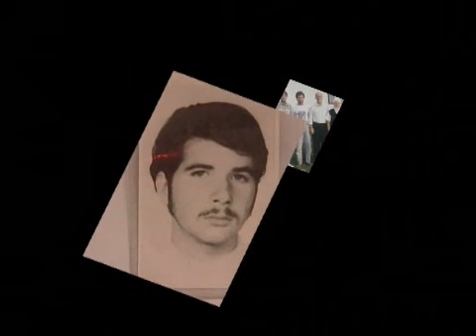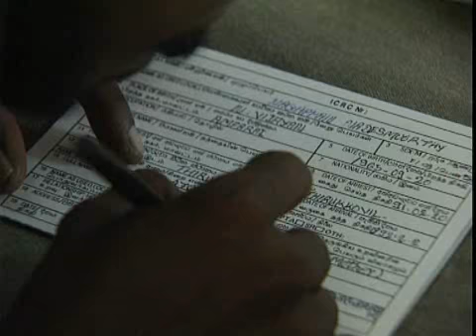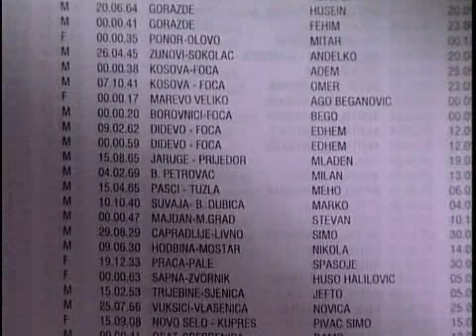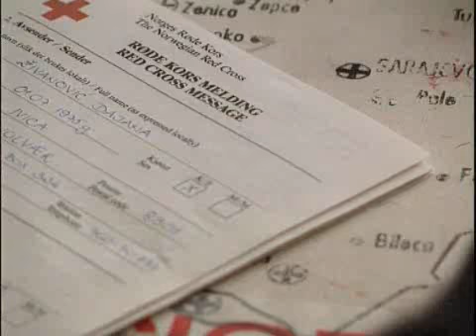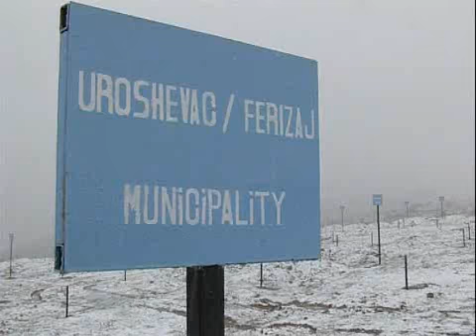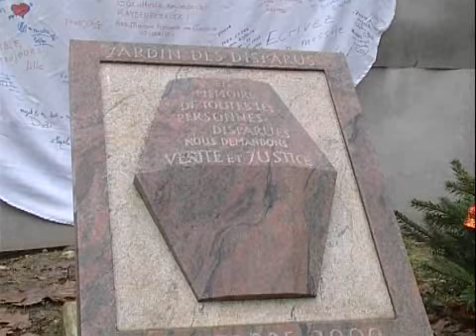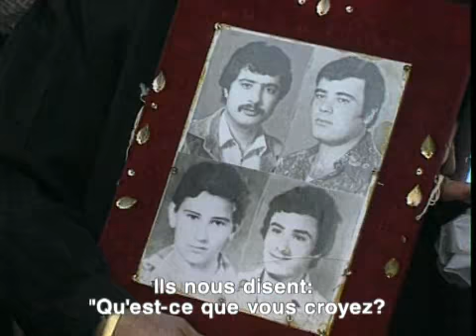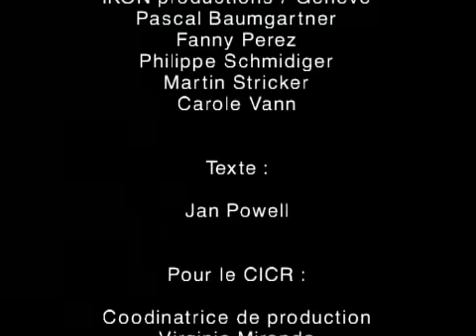Personnes portées disparues: briser les silence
Centré sur des témoignages de victimes, ce film vise à faire mieux connaître le problème des personnes portées disparues lors de conflits armés et de violences internes. Il encourage à agir pour résoudre ce problème et garantir le droit fondamental des familles de connaître le sort d'un proche porté disparu.